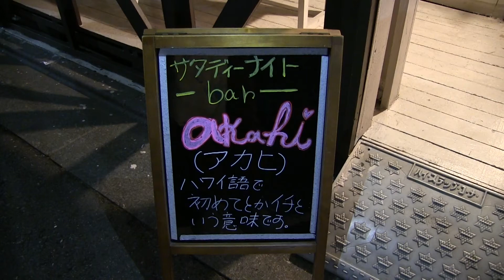撮りっぱなし①＠アカヒ ／ 谷修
練馬を歌うシンガーソングライター谷修